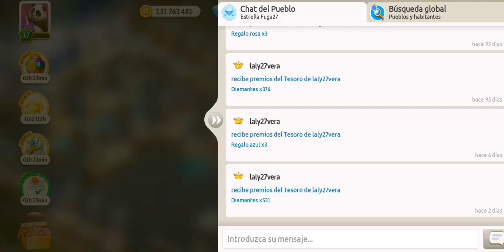My cafe el final Quest 4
Este canal es para ayudar con el juego de My Cafe enseñando trucos y las actualizaciones.
y otros juegos .
compra en Amazon y opten premios gratis

Aquí les dejo el primer video de llámame emperador